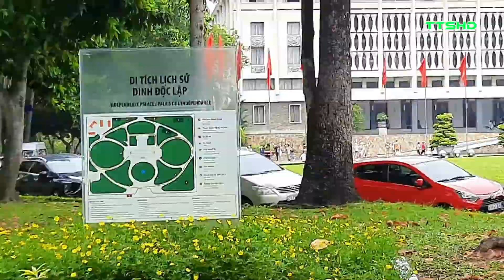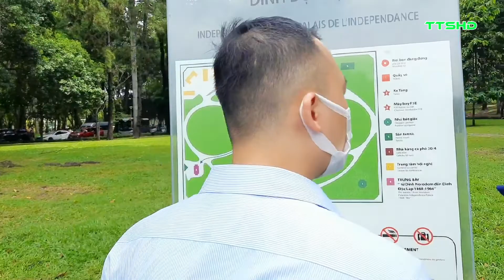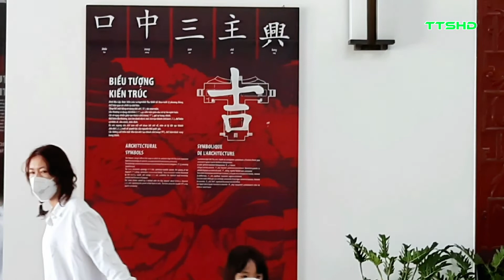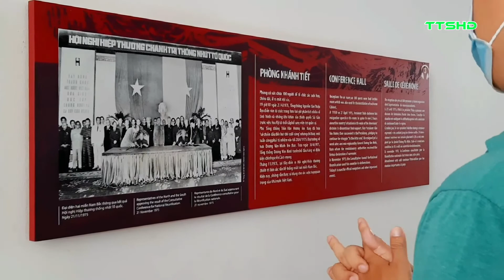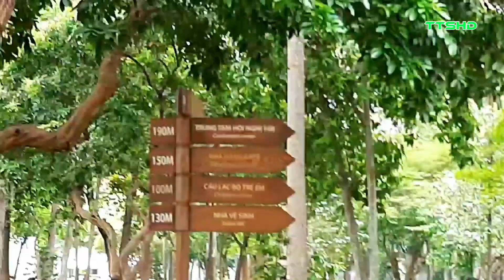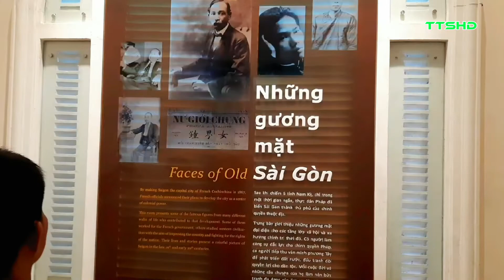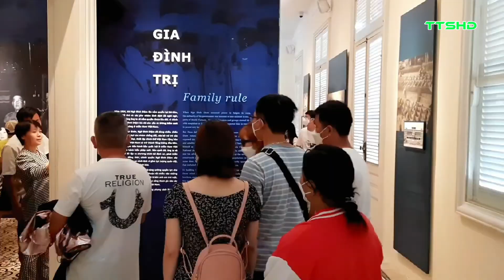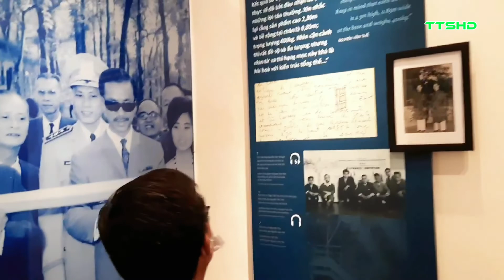Khám phá Dinh Độc Lập 30/4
Kênh tin tức, giải trí tổng hợp cập nhật liên tục với những thông tin chọn lọc, hình ảnh chất lượng